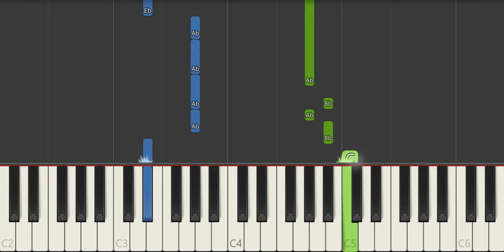Twinkle The Dream Being Theme Song Piano Tutorial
How to play Twinkle The Dream Being Theme Song with this Piano Tutorial.